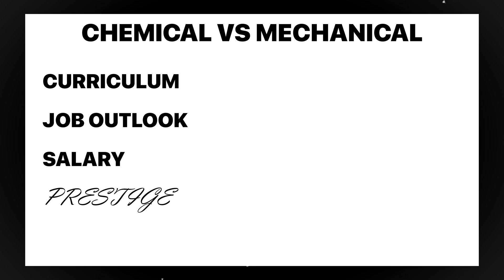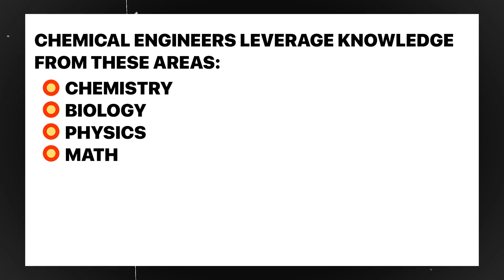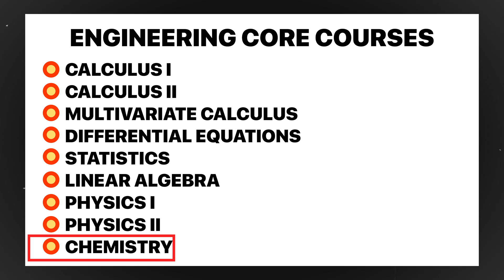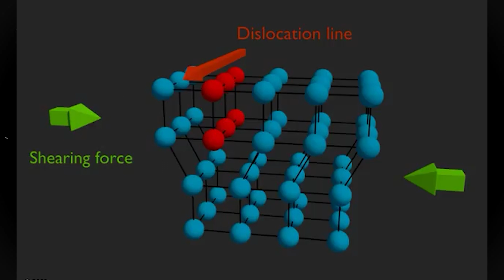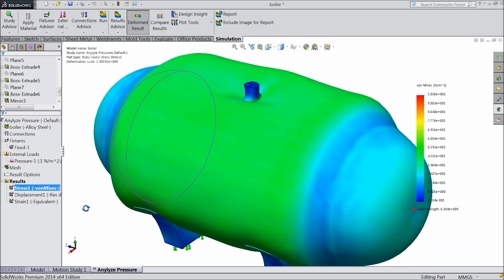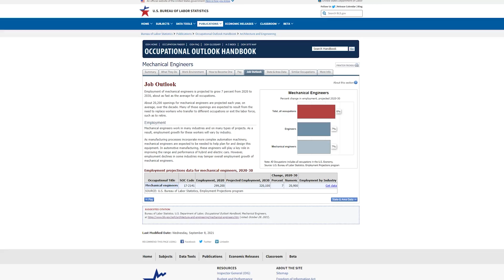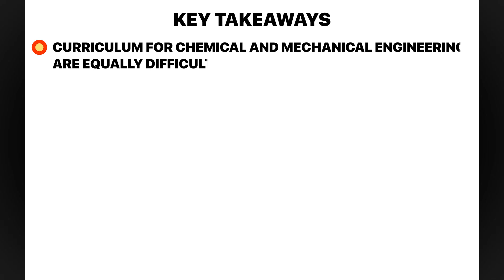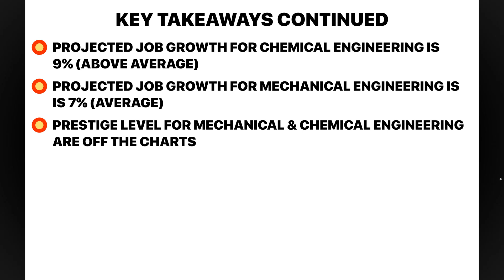Mechanical vs Chemical Engineering : Which is BETTER ?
A lot of students struggle to choose the "right" engineering major because of many factors. Common ones include the following:
1. You have yet to discover what you like and dislike.
2. There are so many disciplines that overlap and are difficult to understand without the necessary resources and guidance.
3. Your interests lie in a plethora of areas i.e. both mechanical or chemical engineering.
4. You are worried about things like job security, salary, etc.

The goal is to help anyone who is having trouble deciding between two very attractive majors - MECHANICAL and CHEMICAL ENGINEERING - and who wants to learn more about these two disciplines.

Time Stamps:
0:00  Intro
0:57  Preliminary Evaluation
1:52   What is Chemical Engineering?
2:38  What is Mechanical Engineering?
3:32  Common Courses for CHE & ME
4:25  Chemical Engineering Classes
5:36  Mechanical Engineering Classes
7:29  Curriculum Recap
8:50  Salary and Job Outlook
9:01  Chemical Engineering Salary
9:45  Mechanical Engineering Salary
10:35 Prestige
11:14 Mechanical Engineering Prestige
11:52 Chemical Engineering Prestige
12:41 Key Takeaways
14:06 Final Verdict